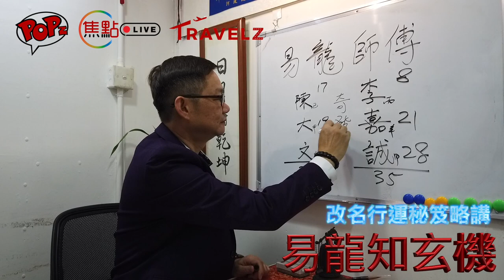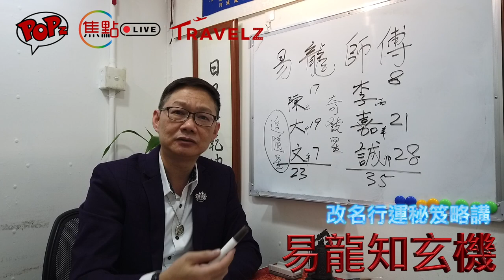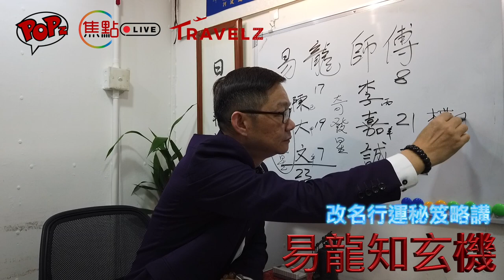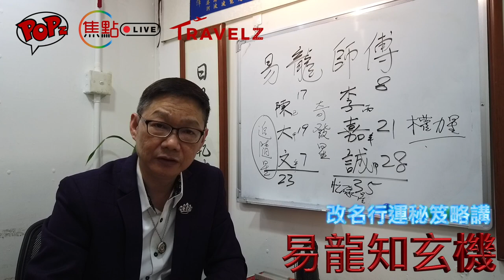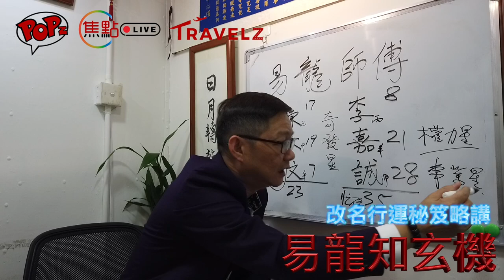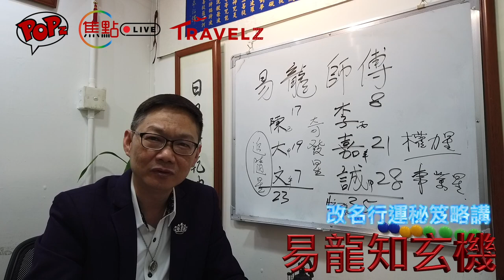改個名真係會行運？／李嘉誠發達原來真係靠個名？！《易龍知玄機》20190719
資料－ 93171678

「Focuz.live 焦點直播」由Focuz Media專注分享您的直播及關心的事。
「Sportz.cc」由Focuz Media專注分享您關心的足球及體育新聞。